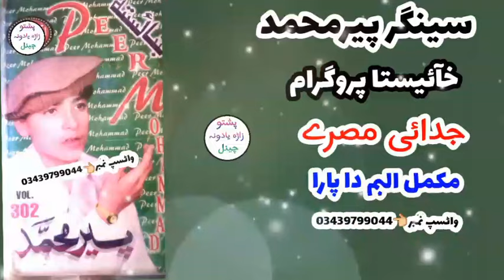pir Muhammad volume 302 pashto new tappy 2024 پیر محمد پشتو ٹپے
pirmuhammad#vol-302#tappy